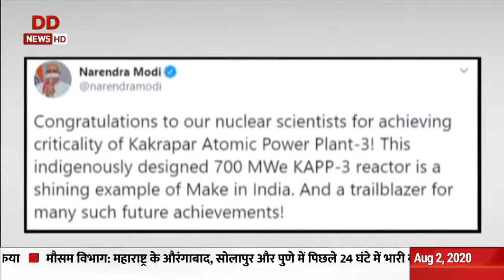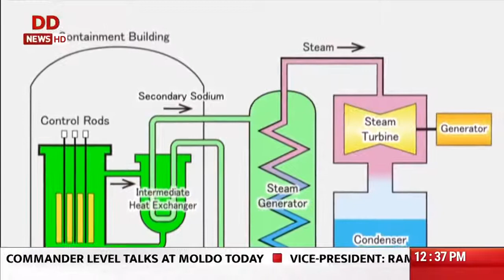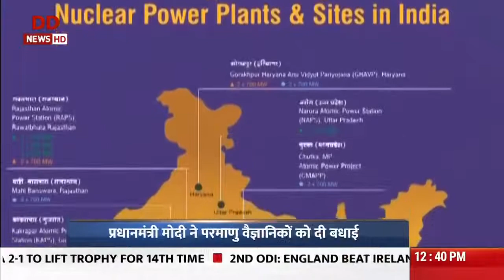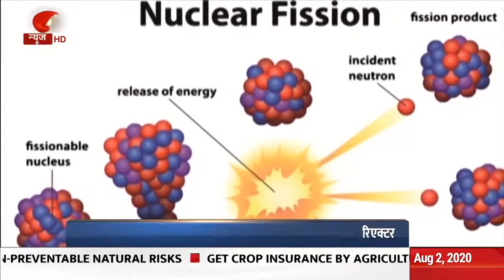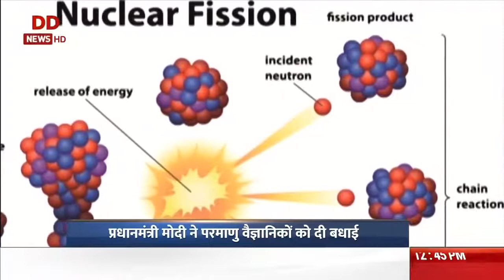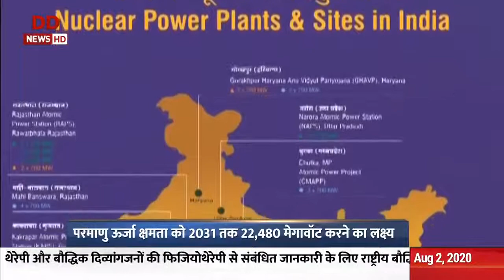Big Leap in India's Indigenous Nuclear Energy Program Exclusive Interview of S K Sharma, CMD,NPCIL